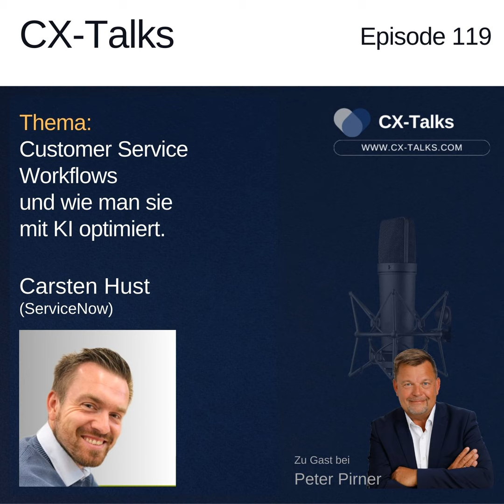#119 Workflow Managemet im Customer Service und wie man es mit KI optimiert. Carsten Hust (Servic...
Carsten Hust (Senior Consulting Manager, ServiceNow) im Gespräch mit Peter Pirner

n der neuesten Episode von CX-Docs ist Carsten Hust, Solution Consulting Manager bei ServiceNow, zu Gast. Carsten gibt Einblicke in seine 15-jährige Karriere im technischen Workflow Management und erläutert seine Rolle bei ServiceNow, wo er für Customer Industry Workflows verantwortlich ist. Er erklärt, wie sein Team Kundenanforderungen analysiert, Demos durchführt und Wertanalysen erstellt, um die besten Lösungen zu bieten.

Ein Schwerpunkt des Gesprächs ist der Einsatz von Künstlicher Intelligenz (KI) in Service-Prozessen. Carsten unterscheidet zwischen generativer KI und maschinellem Lernen, beschreibt die Unterschiede zwischen schwacher und starker KI und betont die Wichtigkeit der Kombination von KI mit regelbasierten Systemen.

Ein anschauliches Beispiel liefert Carsten mit dem Use Case der Schadenmeldung bei Versicherungen. Er beschreibt, wie generative KI den Prozess effizienter machen kann, indem sie beispielsweise automatische Transkripte erstellt und dem Agenten in Echtzeit Hilfestellung gibt. Die Möglichkeiten reichen von der Verarbeitung von E-Mails und Fotos über die Erkennung relevanter Informationen bis hin zur Generierung von Inhalten und Zusammenfassungen.

Abschließend diskutieren Peter und Carsten die aktuelle Realität und Herausforderungen bei der Implementierung solcher Technologien in Unternehmen, insbesondere in Versicherungen. Carsten betont die Notwendigkeit struktureller und organisatorischer Voraussetzungen, um von den Vorteilen der KI vollständig zu profitieren.

Erfahren Sie mehr über die praktische Anwendung von KI in Service-Prozessen und die Zukunft des Customer Experience Managements in dieser spannenden Episode!

Mehr zu CX-Talks und mir, seinem Macher, findest du auf der

Hast du Interesse an noch mehr Content rund um Customer Experience Management und CX-Talks?

• trage dich für regelmäßige Updates ein

Wenn du Themenvorschläge hast oder mit mir als CX-Advisor, Coach oder Speaker zusammenarbeiten möchtest, dann vereinbare doch ein unverbindliches Gespräch oder sende mir eine Email an   (mailto: ) .